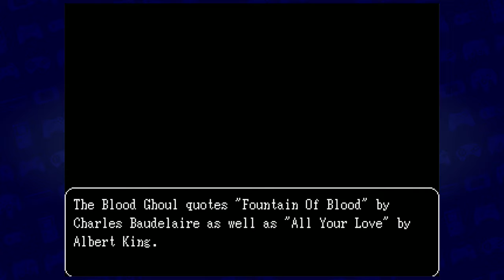Space Funeral - FINAL - Moon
Hello, and welcome to Space Funeral. A game by "thecatamites". Made in RPG Maker 2003 and released in 2010.